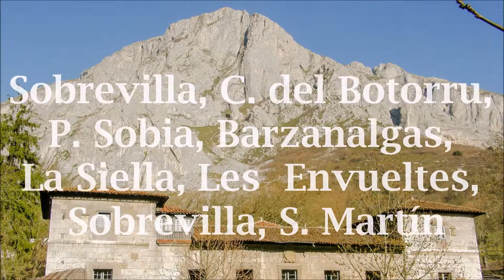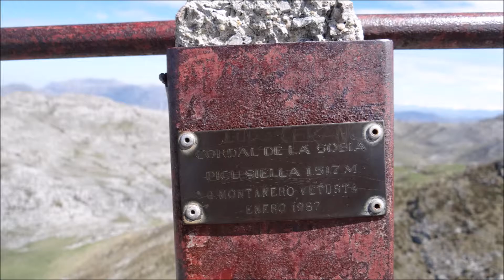Canal del Botorru La Faya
Ruta por el Cordal de Peña Sobia